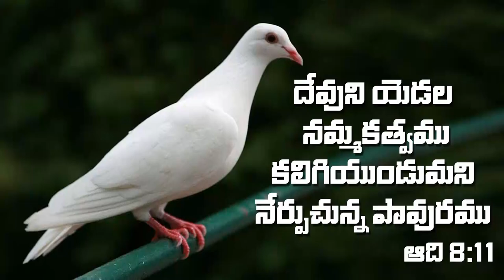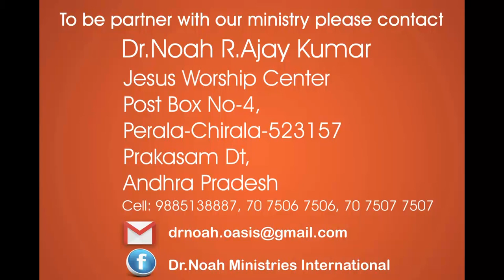Lessons From The Animals - మానవునికి బోధకులుగా మారిన జంతువులు -Dr.Noah